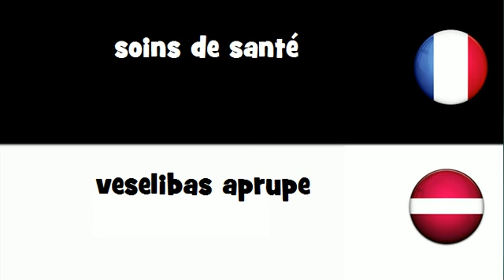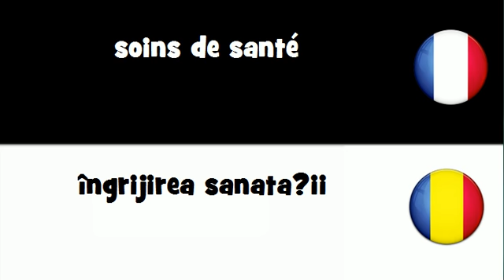VOCABULAIRE EN 20 LANGUES = soins de santé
frenchwithvincent VOCABULAIRE EN 20 LANGUES = soins de santé